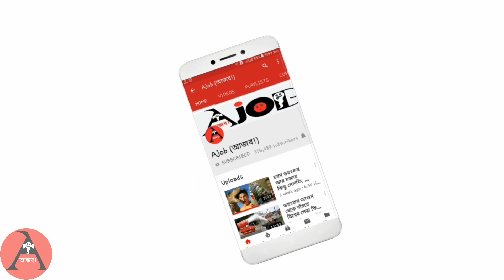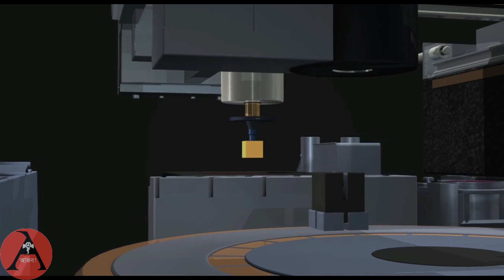বিশ্বের আজব যে রোবটগুলো আপনার কল্পনাকেও হার মানাবে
সময় যত এগোচ্ছে আমরা ততই যন্ত্র নির্ভর হয়ে পড়ছি। রোবোটিক সায়েন্স যে আমাদেরকে কোথায় নিয়ে যাচ্ছে তা শুধু সময়ই বলতে পারবে। তবে আমরা এতটুকু নিশ্চিত করে বলতে পারি একের পর এক যেভাবে মানুষের জায়গা দখল করে নিচ্ছে রোবট তাতে ভবিষ্যত দুনিয়াটা রোবটের হলেও অবাক হওয়ার কিছু থাকবে না। আর কি বলেন তো, শুধু কি মানুষ, পশু পাখিসহ অনেক জন্তু জানোয়ারও তৈরি হচ্ছে রোবোটিক প্রযুক্তি দিয়ে। তাহলে চলুন দেখি অবাক হওয়ার মত অদ্ভুত কিছু রোবট..

Video Credits :
Script – MAS
Translation – MAS
Voice-over – MAS
Uploading – MAS
Publishing – MAS